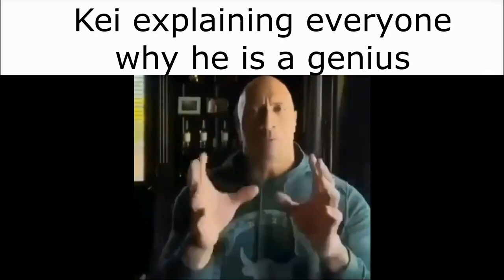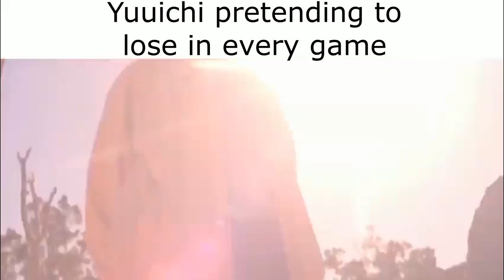Tomodachi Game Slander meme